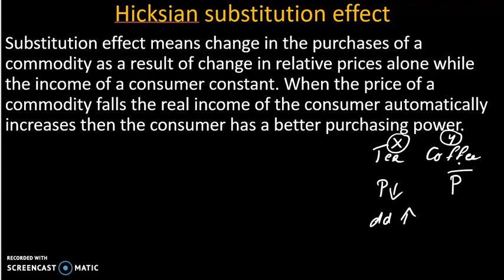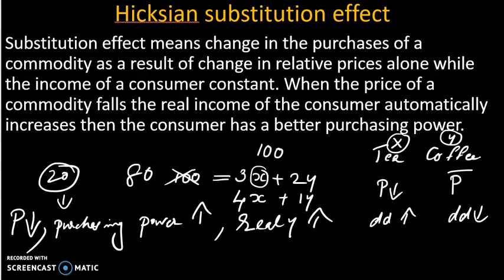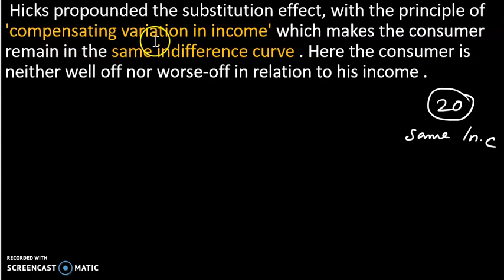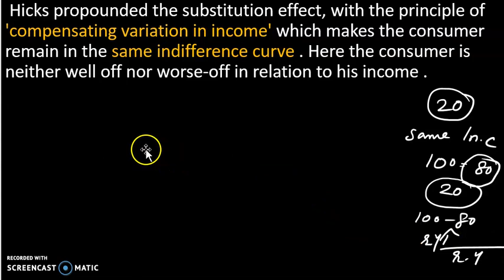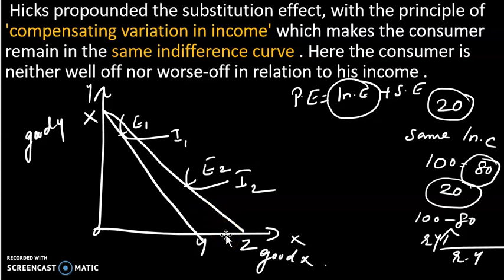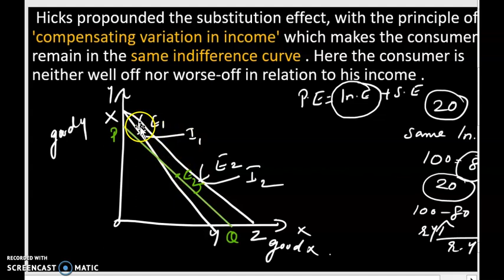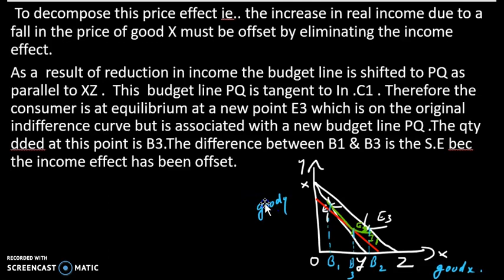Hicksian Substitution Effect Set Net MA exams , Malayalam